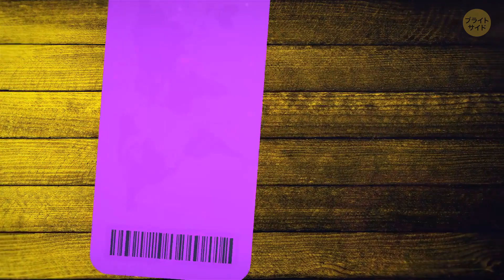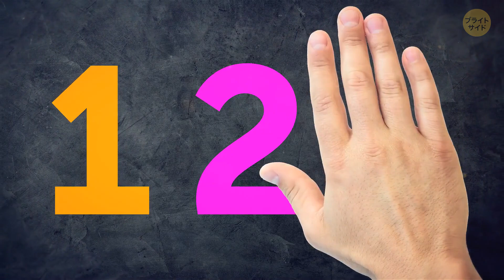家の床に次々と現れる謎の顔